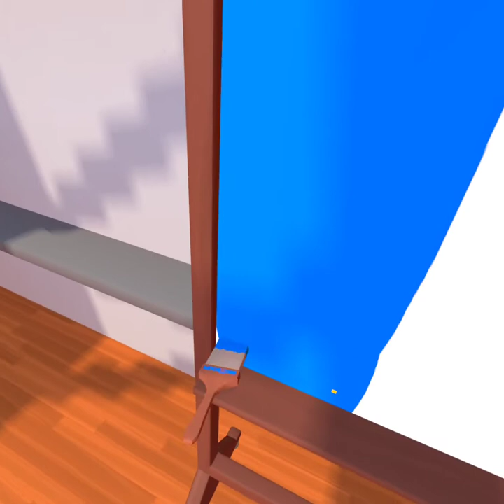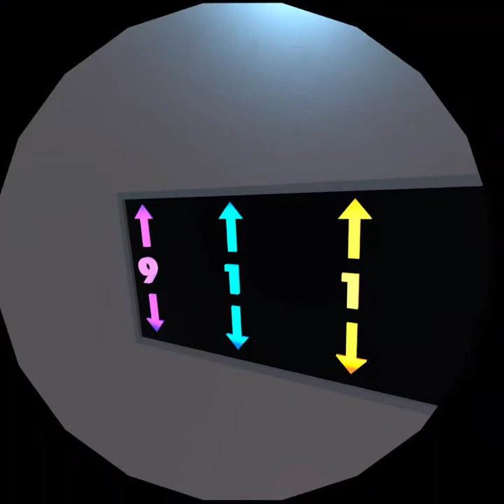Playing Rec Room VR with my friends part 1